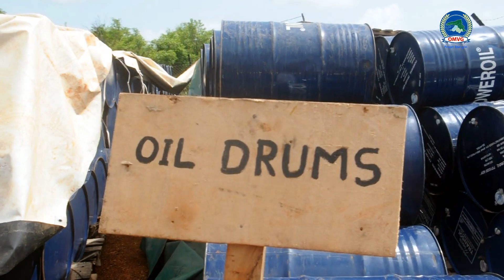Projet Energie OMVG : Etat d'avancement des travaux du poste de Kédougou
Le Projet Energie de L'organisation pour la mise en valeur du fleuve Gambie prend forme.
Zoom sur l'état d'avancement des travaux du poste de Kédougou.